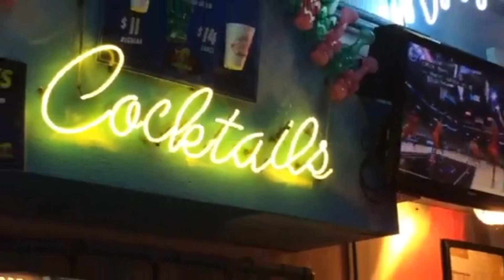New Orleans Christmas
xmas with the fam